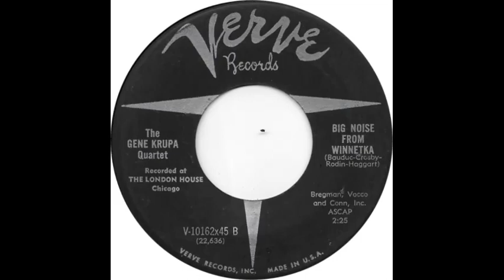The Gene Krupa Quartet (Big Noise From Winnetka)